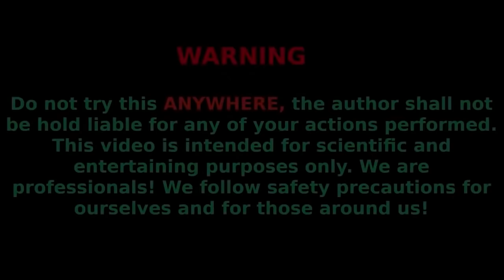EXPERIMENT : Large Old Soviet barrel will it survive?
In this video, we took an old Soviet barrel and conducted a couple of experiments in it. First, we made a reaction of cola and menthos, and then we launched it into the air!)